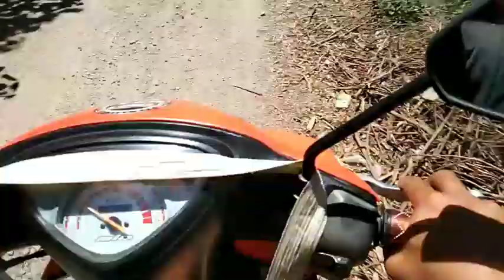video#8/ ..Kuha Tayo kawayan sa bukid,,gawa Tayo upuan tambayan Ng mga tropa...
Vlog sa bukid